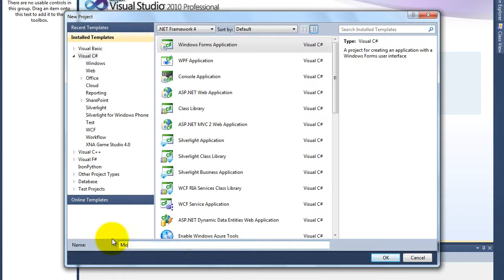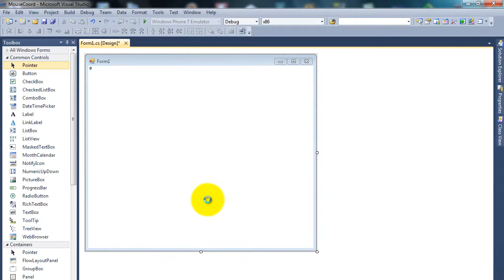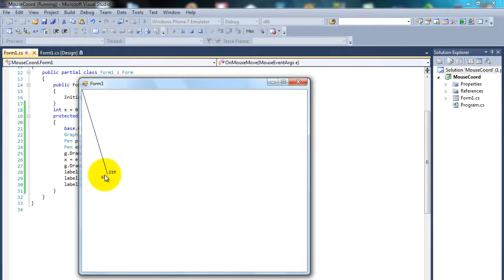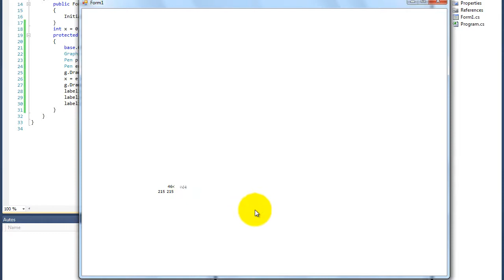C# Tutorial Get Mouse Coordinates Display them YouTube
Get Mouse Cordinates In C# .Net FrameWork